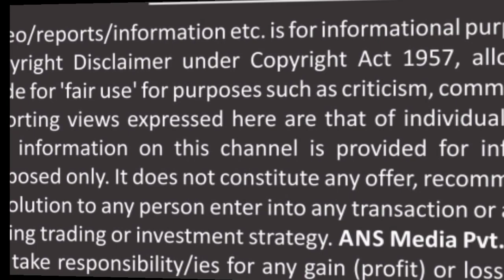दिल्ली व्यापार मंडल के संस्थापक मनोज अग्रवाल ने क्या कहा? मंडल के बारे में देखें पूरी रिपोर्ट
दिल्ली व्यापार मंडल के संस्थापक मनोज अग्रवाल ने क्या कहा? मंडल व खारी बावली के किराना-मेवा व्यापारियों के बारे में देखें पूरी रिपोर्ट